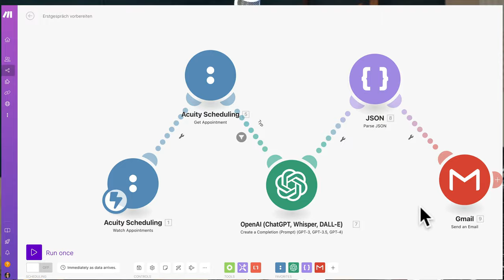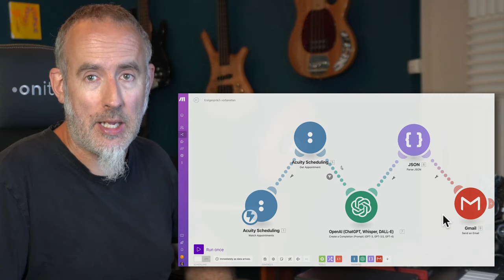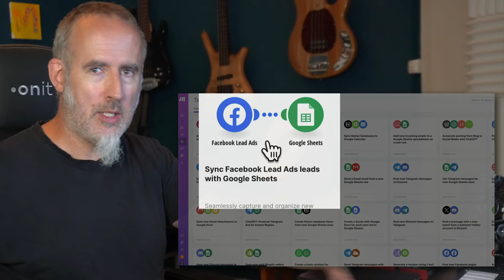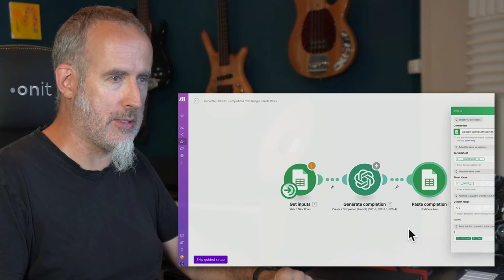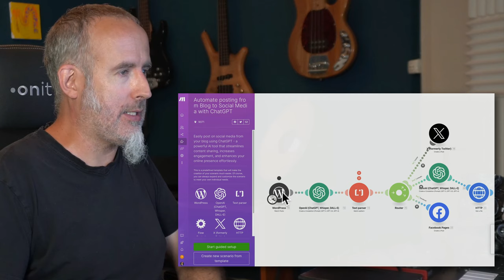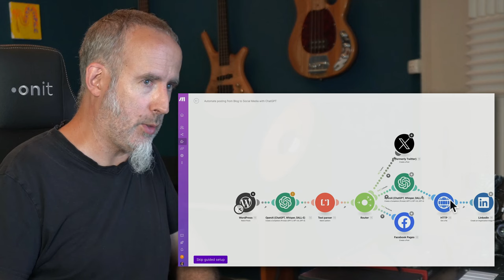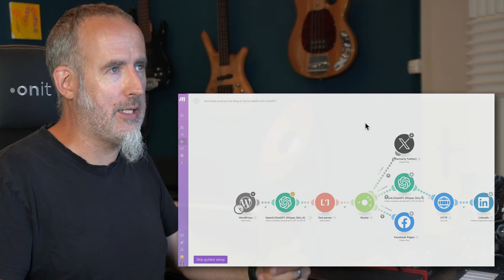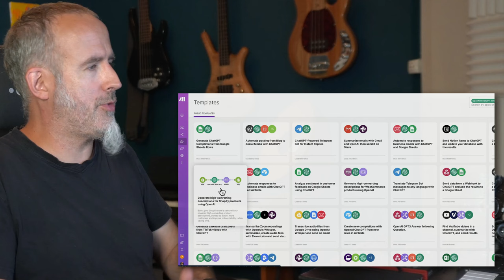4 NÜTZLICHE Automationen mit K.I. für Selbständige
Ein Überblick über das Automationstool Make.com und 4 Beispiele, die du direkt in deinem Business verwenden kannst.